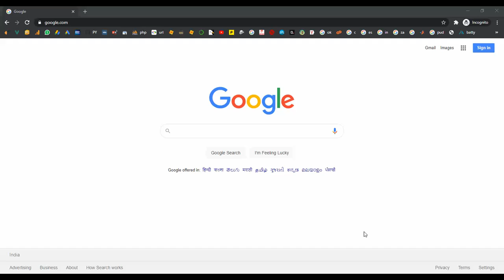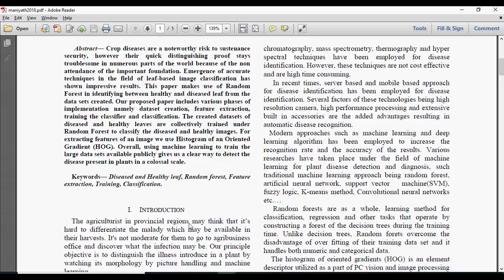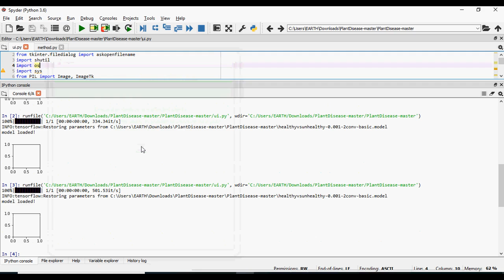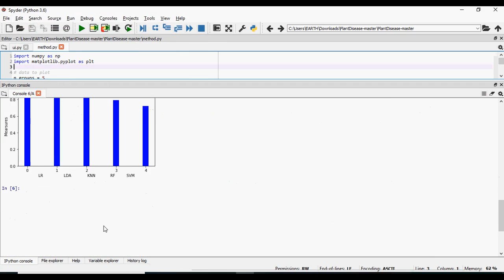Plant Disease Detection Using Machine Learning in Python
From Our Title List the Cost will be,
Python=4000/-
Java Project=2000/-
Support Including Packages
 * Complete Source Code
 * Complete Documentation
 * Complete Presentation Slides
 * Flow Diagram
 * Database File
 * Screenshots
 * Execution Procedure
 * Readme File
 * Video Tutorials
 * Supporting Softwares
Support Specialization
 * 24/7 Support
 * Ticketing System
 * Voice Conference
 * Video On Demand
 * Remote Connectivity
 * Document Customization
 * Live Chat Support